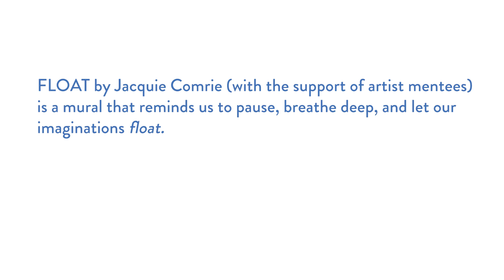FLOAT at Hangar Bay by Jacquie Comrie | STEPS and Northcrest Developments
FLOAT by Jacquie Comrie (with the support of artist mentees) is a mural that reminds us to pause, breathe deep, and let our imaginations float.

This public art project (managed by STEPS) animates an original hangar door, as part of the revitalization of the Downsview Airport Lands (YZD) by Northcrest Developments.

Artist: Jacquie Comrie (@jacquiecomrie)
Video by: Ayesha Khan (@ayesh__nova21)
Drone footage by: Garcia Creative